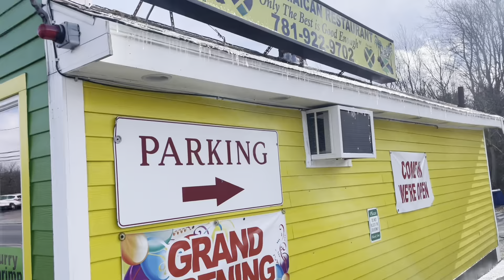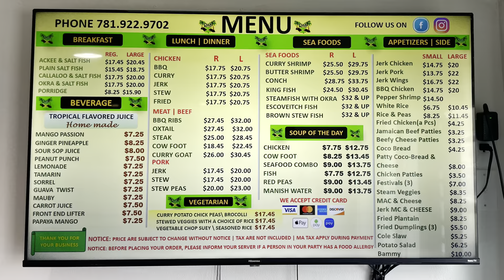Jamaican restaurant and Cold stone ice creamery